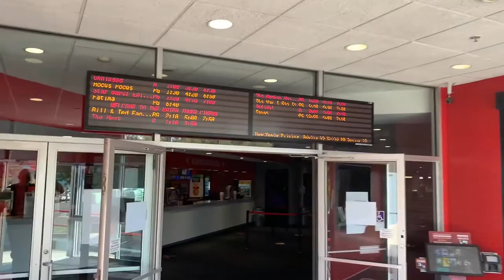Krazy Joe saw ‘Unhinged’ at Water Tower Cinema!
New movies are finally back in theaters!! Krazy Joe saw Unhinged , the new Russell Crowe thriller, at Water Tower Cinema in Montgomeryville, PA! Here’s a review.

Look for MegaPodTastic on Facebook, Twitter, and Instagram!